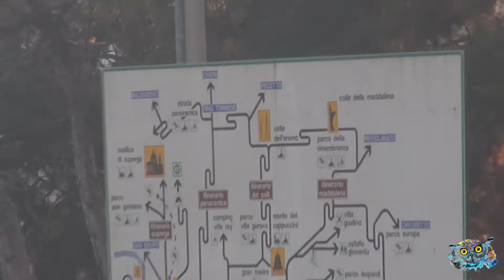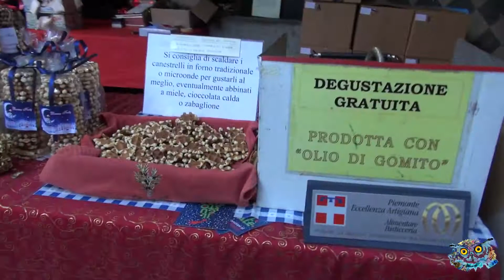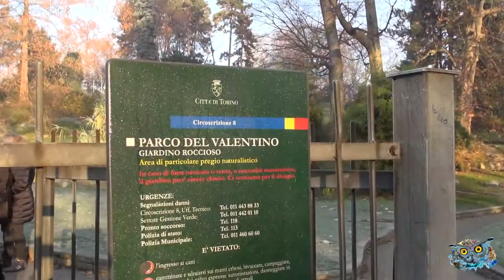Parco del Valentino, Torino, mattina 10.12.2016 - by Giovanni Rosin - John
Inconsueta e rapida visita al Parco del Valentino nella prima mattinata del 10 dicembre 2016 ... la brina abbondante sull'erba e l'acqua del Pò che fuma .